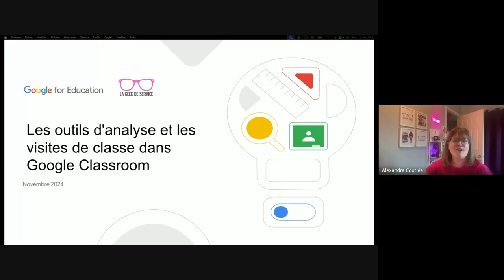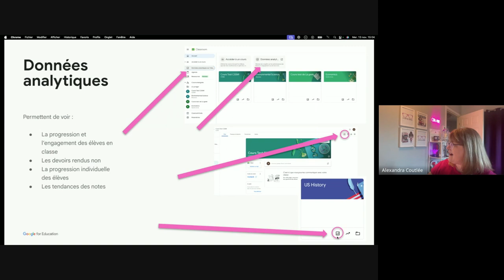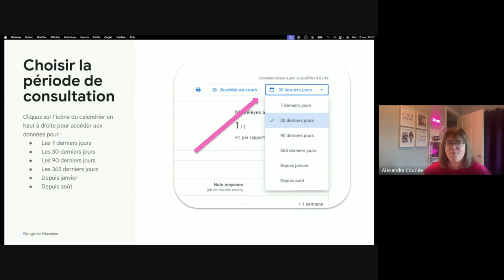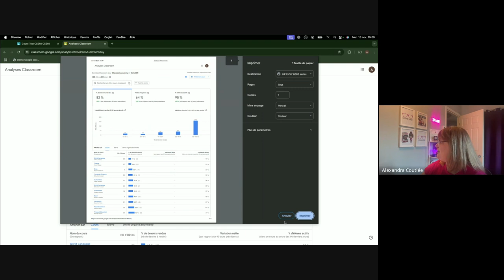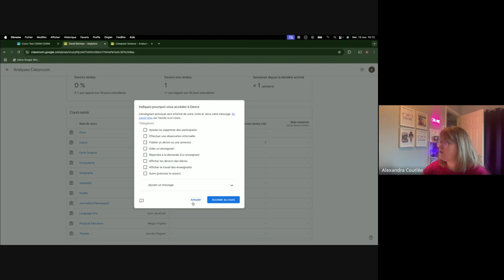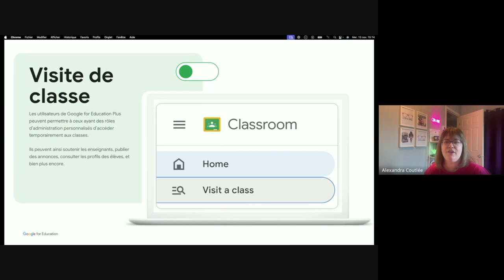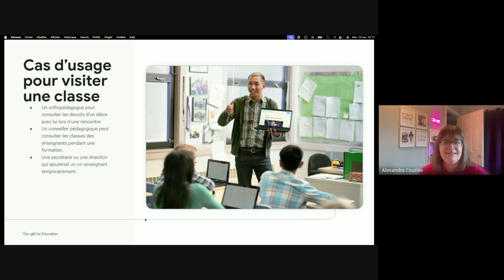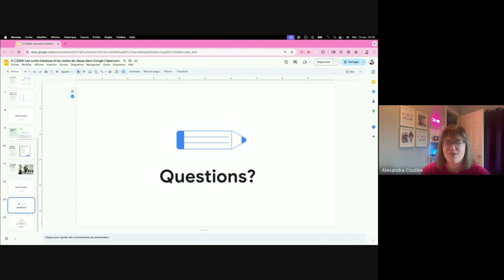Série Éducation Plus - Les outils d'analyse et les visites de classe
Un webinaire de Alexandra Coutlée, consultante, coach et formatrice en transformation numérique, sur les nouveauté disponibles dans le forfait Education Plus de Google Workspace.